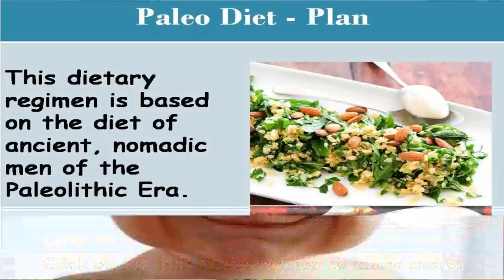See now paleo diet plan